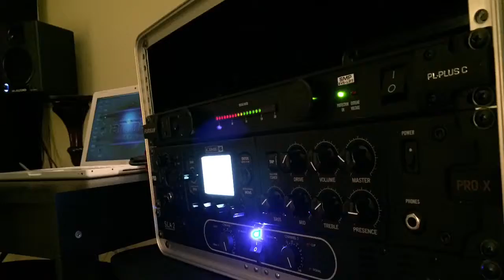GEAR DEMO | Line 6 POD HD Pro X | GuitarFetish Slick SL50 Telecaster | Twangy Rhythm Tones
Getting some Tele style twang from the Pod HD Pro X.

Signal:
Line 6 POD HD Pro X ~ MacBook / DAW = GarageBand

Rhythm patch is: Brit P-75 NRM  ~ 412 Tread 4-30 ~ 57 on axis

What you hear is the raw recording straight from the POD directly into GarageBand. There are only two rhythm tracks panned L & R.

Cheers.

- Joe